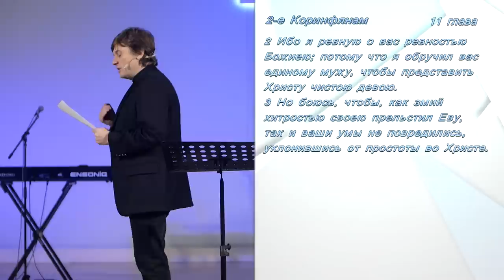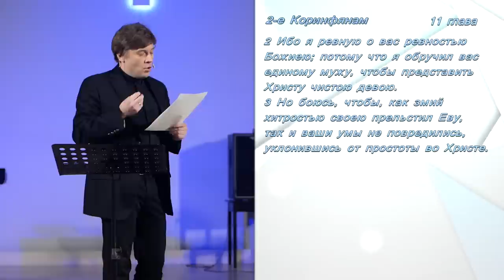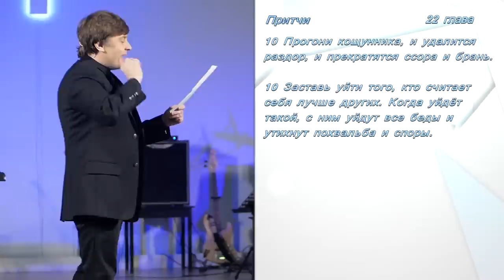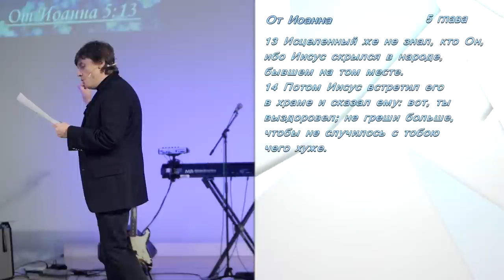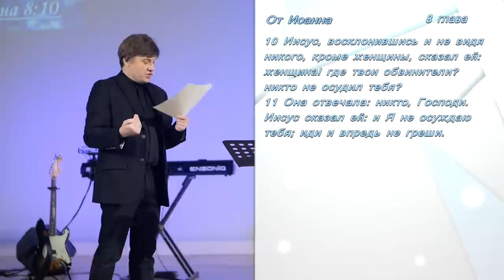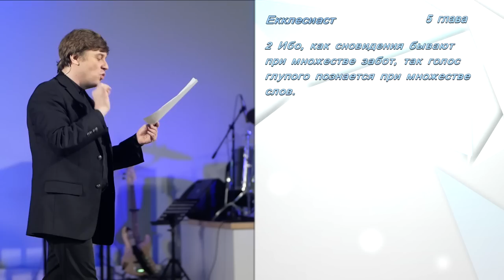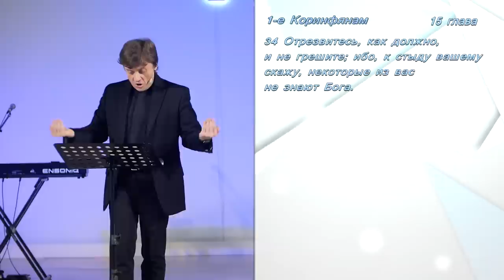Виктор Судаков | Прекратите это! | Проповедь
Апостол Павел во втором послании к Коринфянам остерегает нас, чтобы мы не уклонялись от "простоты во Христе".

Что такое простота, и как мы сами усложняем свою жизнь и путь к Богу? Как перестать оправдываться и начать менять себя и обстоятельства?

Ясно и мудро, обличительно и вдохновляюще. Просто посмотрите новую проповедь Виктора Судакова.

Дорогие друзья!